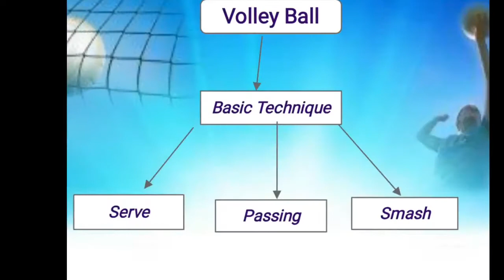Basic Technique in Volleyball Part 1